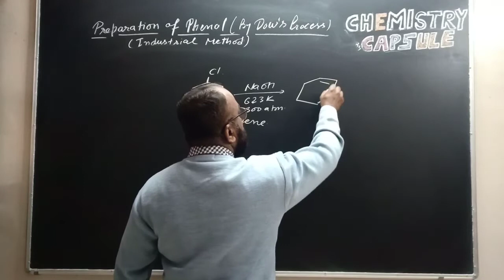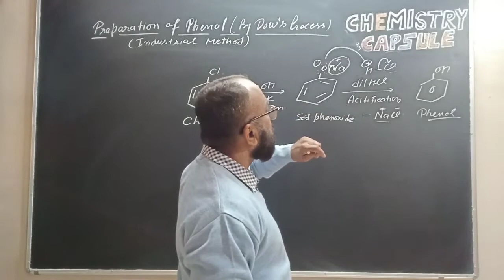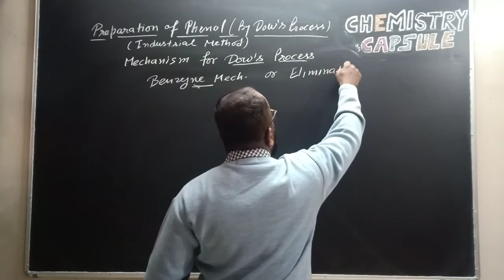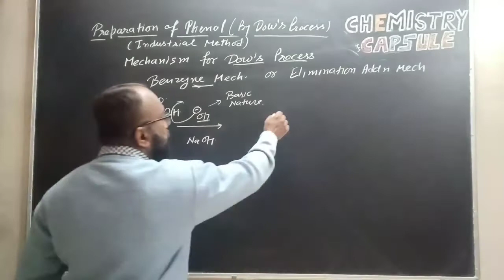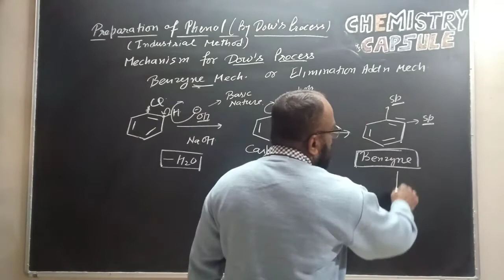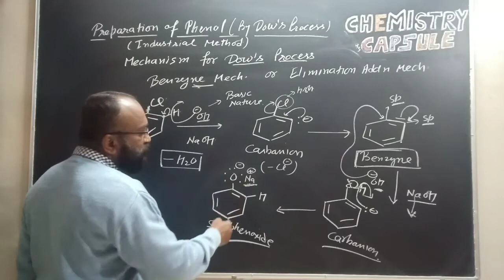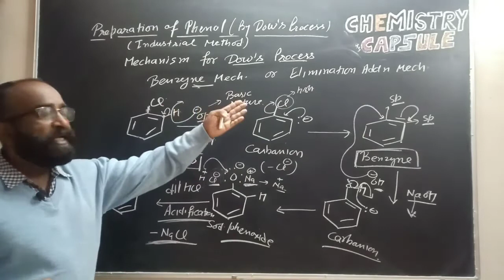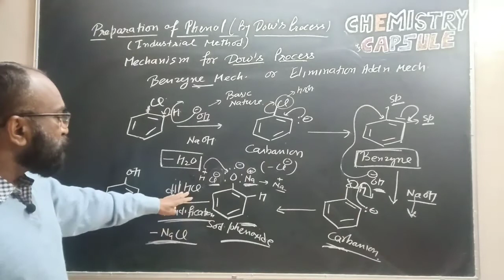Preparation of Phenol#03 (By Dow's Process)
Class-12th (Alcohols Phenols Ethers)